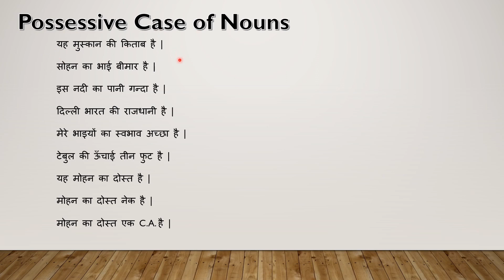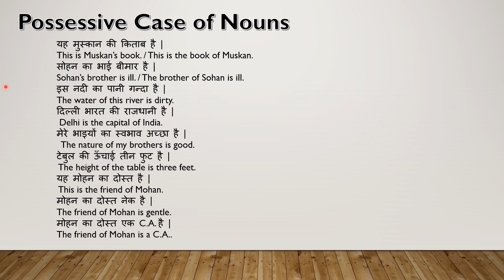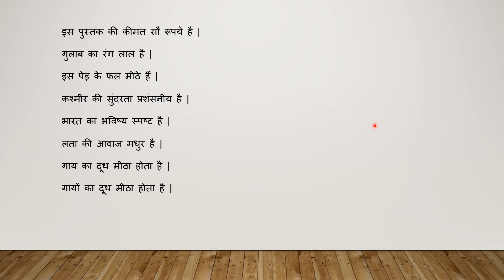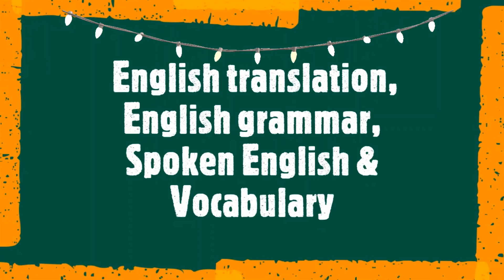Possessive Case of Nouns के द्वारा बोले जाने वाले Sentences को English में कैसे बोले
Hello friends,
Welcome to my you tube channel 'ehome english centre'.

Possessive Case of Nouns के द्वारा बोले जाने वाले Sentences को English में कैसे बोले|Possessive Case of Nouns

Possessive Case of Nouns
Possessive Case
Possessive Case of Nouns wale sentences ko english mein kaise bole
possessive case of nouns wala sentences

Jai Hind